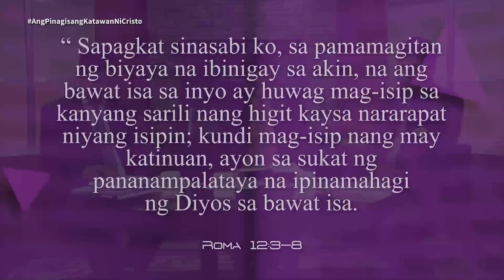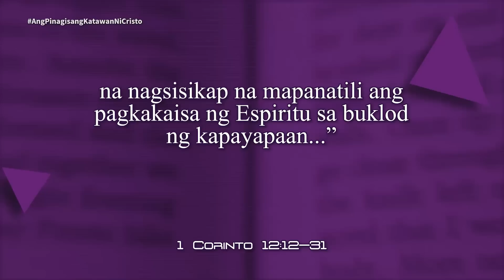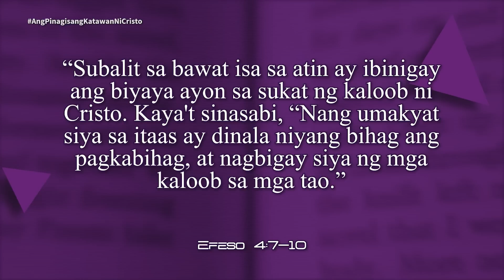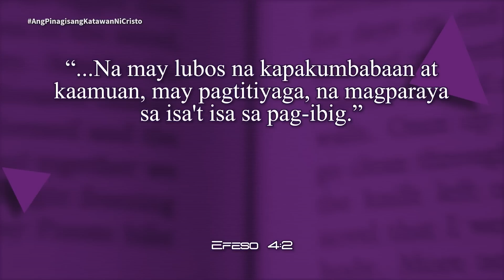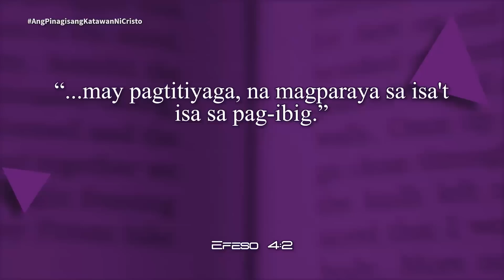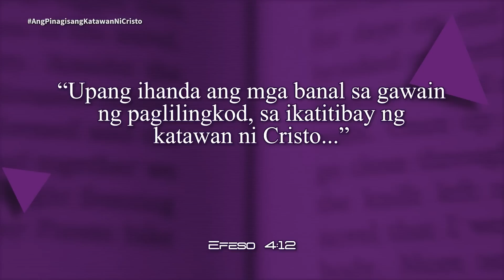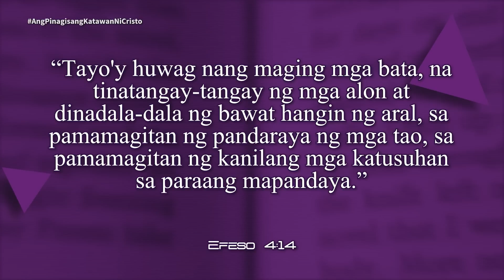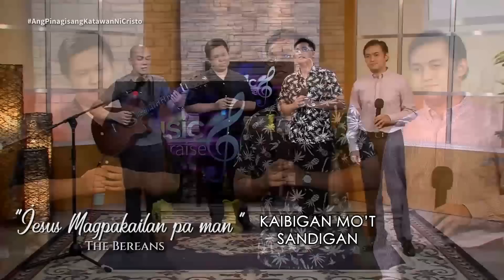Lesson 7 | The Unified Body of Christ | 3rd Qtr. 2023